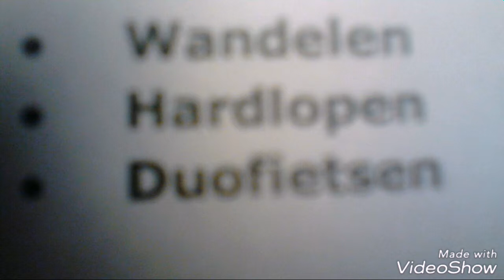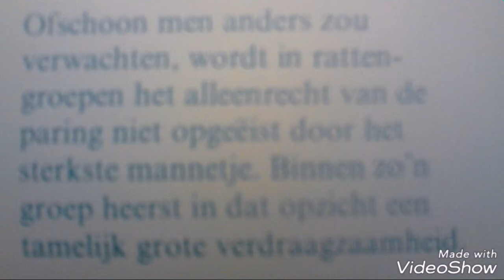"Sport activiteiten, regenboog plagiaat van Gospel song, Bongers opslag - Nudepark 75, Nieuw leven."